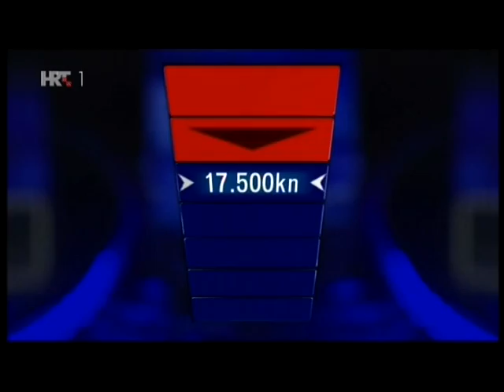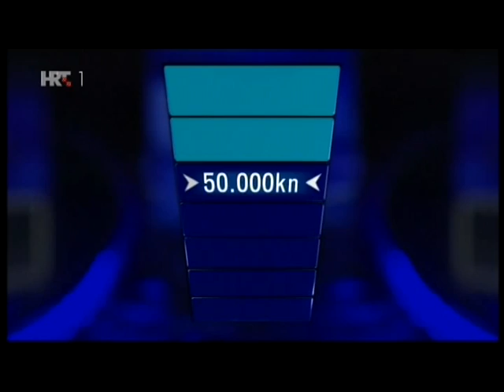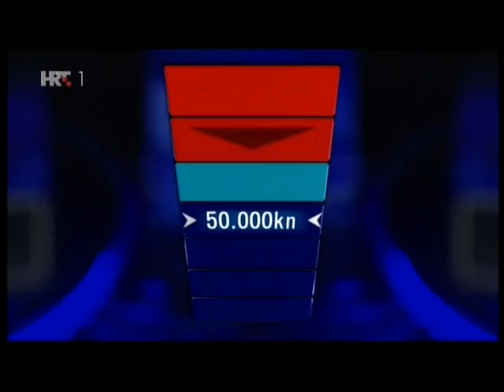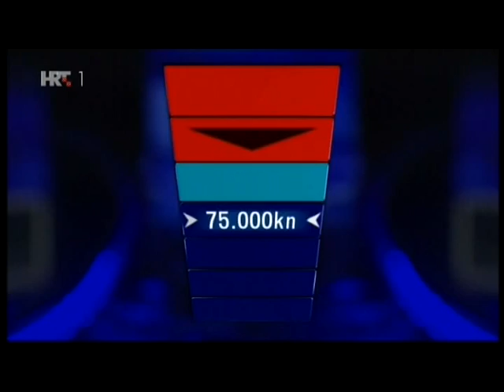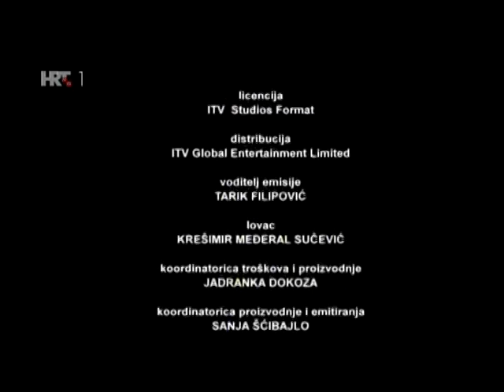ČISTA POTJERA - DORIAN,NIKOLA,ANDRO I HRVOJE